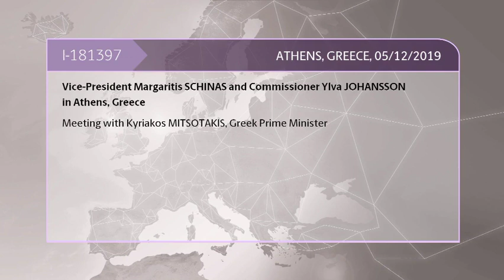VP Margaritis SCHINAS and Commissioner Ylva JOHANSSON in Athens, Greece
Meeting with Kyriakos MITSOTAKIS, Greek Prime Minister